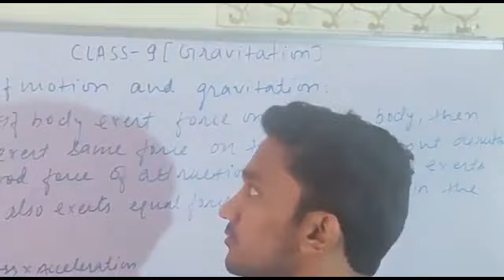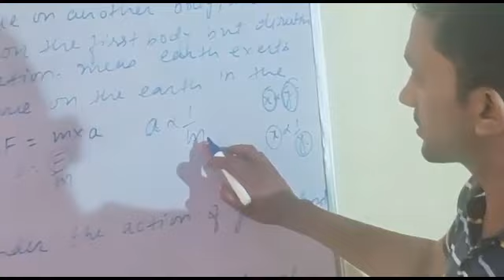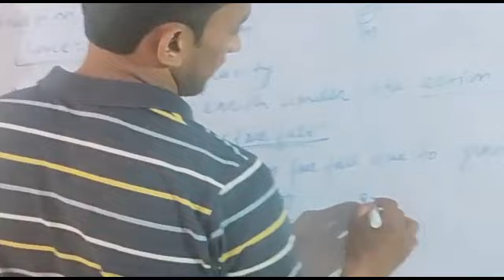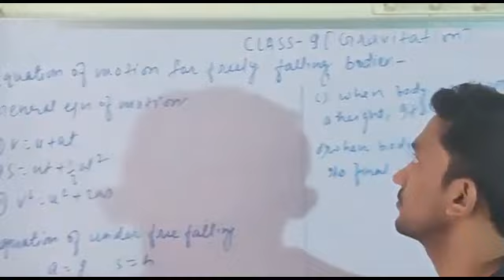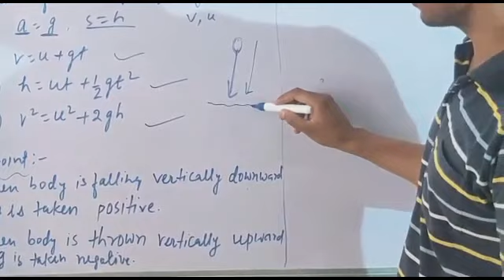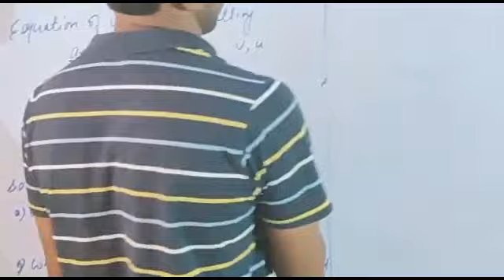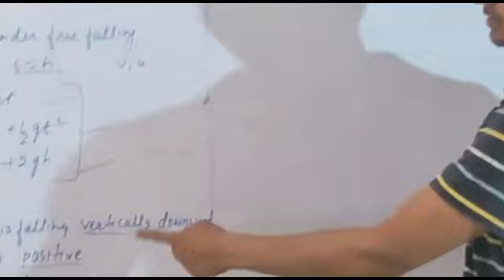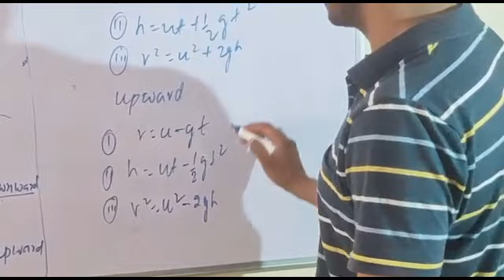Gravitation 22 May2020